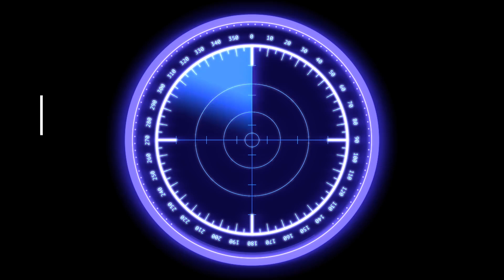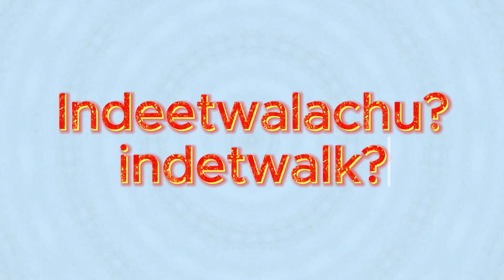Afaan Oromoo to English & Amharic, greeting/Nagaa walgaafachuu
Well come to Ibsituu worldwide! Here's a YouTube video description for a video covering education, exam preparation, exit exam answers, and new information related to COC (Certificate of Competency) exams
📚 Unlocking Success: Your Ultimate Guide to Education and Exam Excellence! 🚀